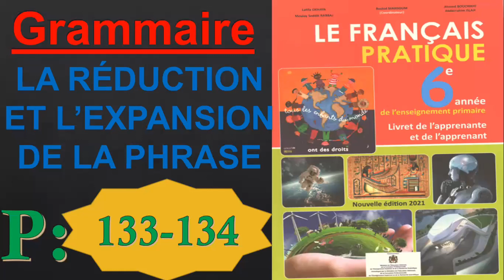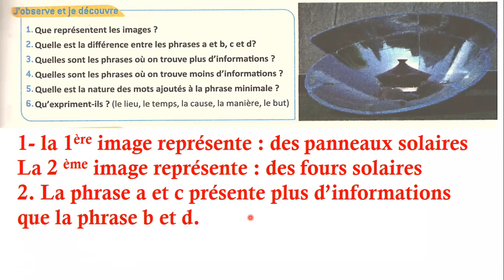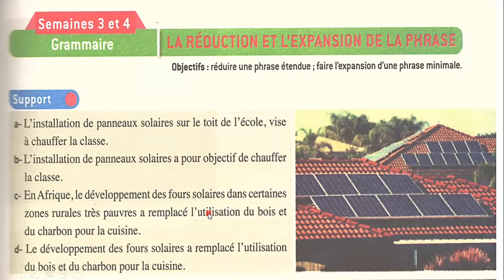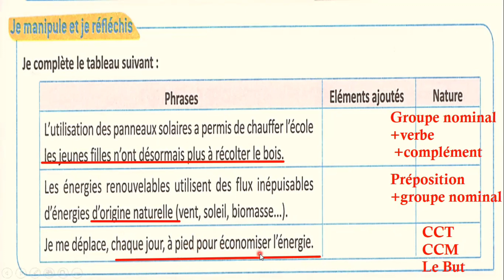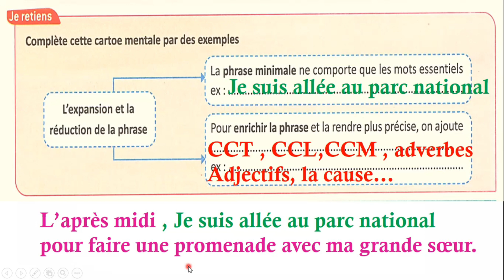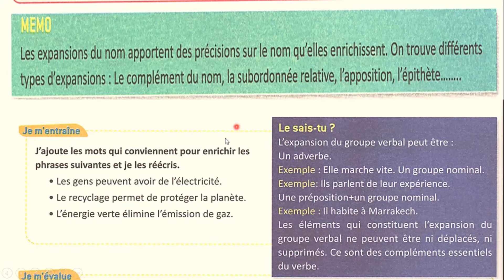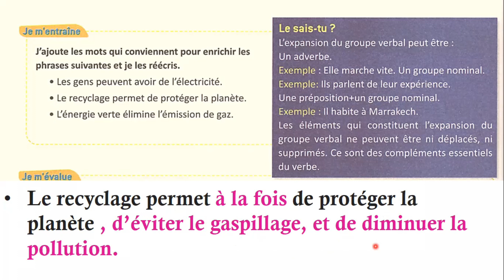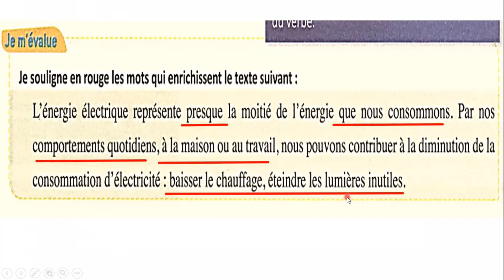Le français pratique - Grammaire LA RÉDUCTION ET L’EXPANSION DE LA PHRASE page 133-134